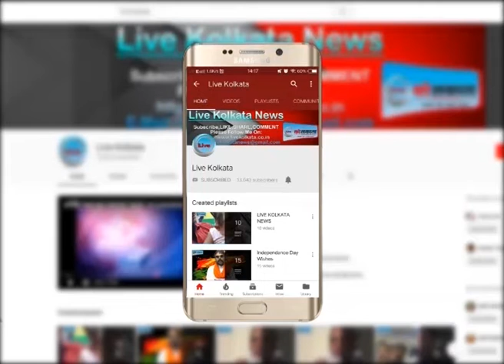सौ तृणमूल के लोग होंगे बीजेपी में शामिल-अर्जुन | LIVE | KOLKATA | NEWS